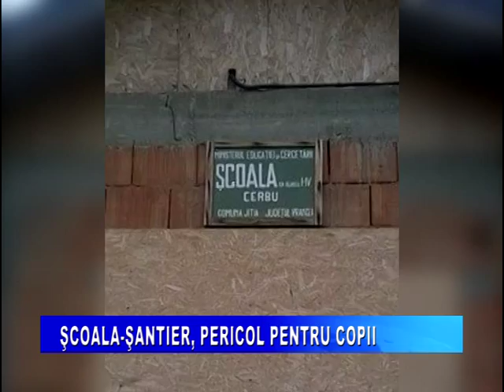Scoala din Vrancea, inchisa